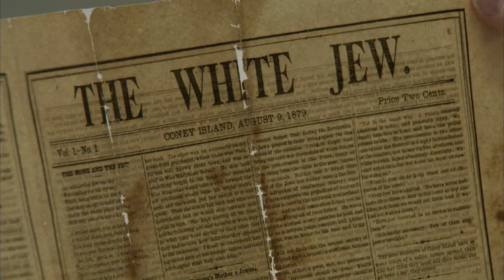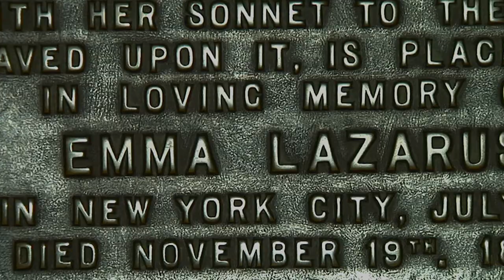American Jewish Historical Society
American Jewish Historical Society is one of the five partners of the Center for Jewish History.